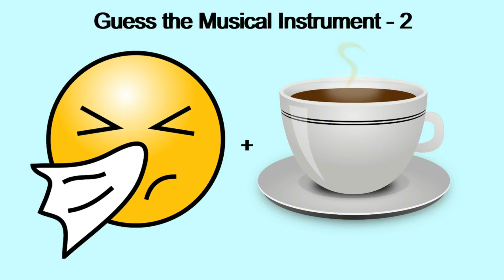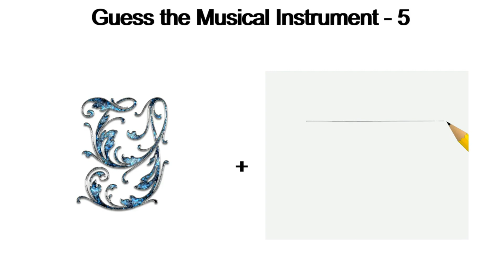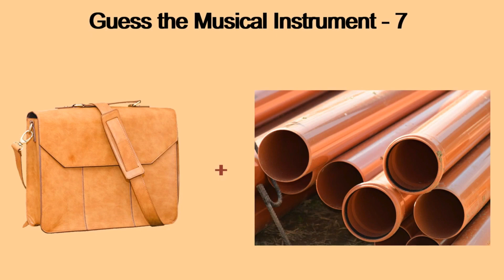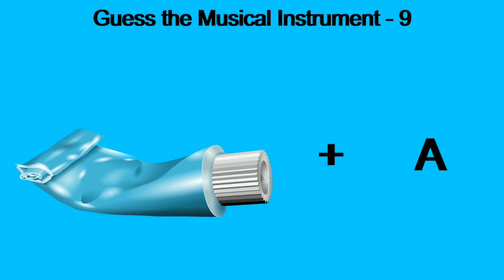Guess the Musical Instrument 1 - 10 | KNOW iT